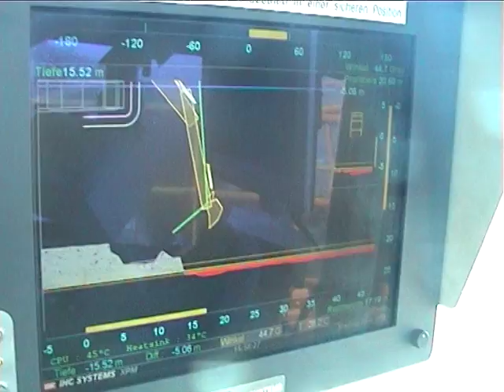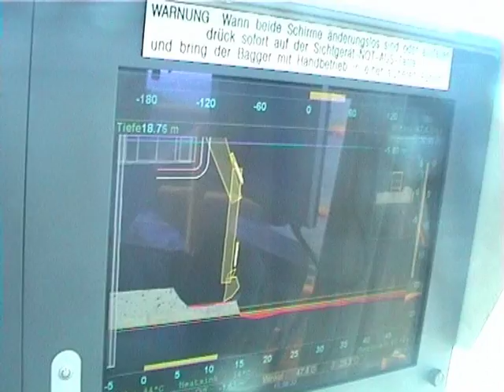Excavator Automation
IHC Systems Excavator Automation